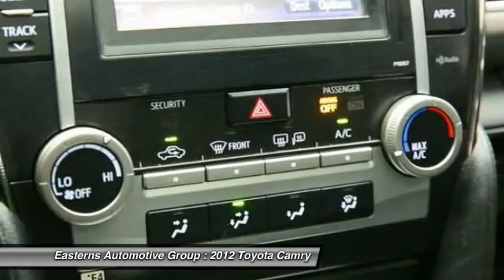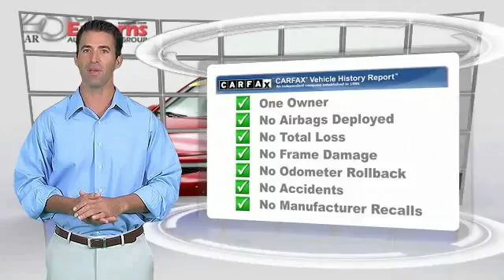2012 Toyota Camry DC, Maryland, and Virginia 95034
2012 Toyota Camry SE - $19995

You'll love this 2012 Toyota Camry. This is a  you'll want to take home. With 19699 miles, it features Automatic transmission and an exterior color of Red.